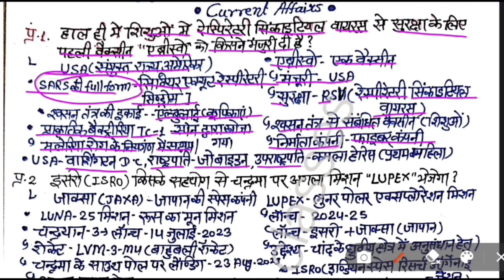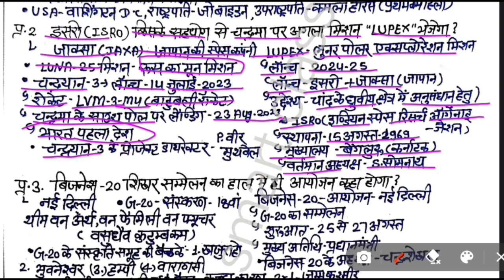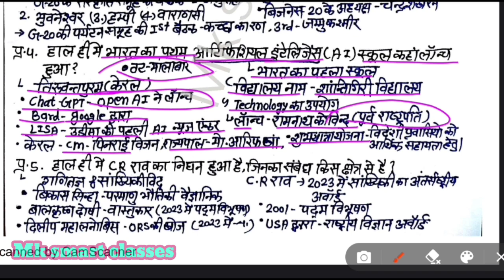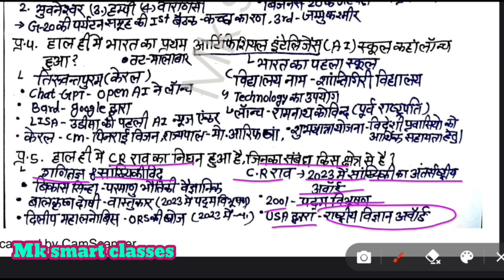28 August 2023|Daily current affairs| [39]dailycurrentaffairsinhindi dailycurrentaffairs Roshan sir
Current affairs classes for SSC CGL 2023
Daily current affairs for ssc CGL 2023
समसामयिकी प्रश्नोत्तरी,
समसामयिकी करंट अफेयर्स,
समसामयिक घटनाएं,
समसामयिकी घटना चक्र
समसामयिकी इन हिंदी
समसामयिक वस्तुनिष्ठ प्रश्न
करंट अफेयर्स 2023 PDF
Who is the best current affairs
UPSC 2023, UTTAR PARDESH, RAJASTHAN, MADHY PRADESH & ALL  COMPITITIVE EXAM FOR CURRENT AFFAIRS
  यूपीएससी 2023, उत्तर प्रदेश की सभी परीक्षाएं, मध्य प्रदेश की स inभी परीक्षाएं, राजस्थान की सभी भर्तीयो के लिए करंट अफेयर्स,